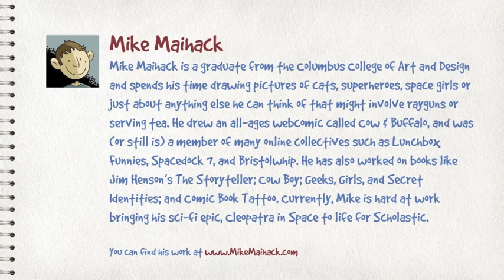Once Upon a Sketch Podcast Episode 3 - Mike Maihack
After a long hiatus the Once Upon a Sketch podcast is back and this month we are talking with comic creator Mike Maihack about what made him the artist that he is today. From his earlier works on Cow in Buffalo to his latest work with Scholastic on Cleopatra in Space, we discuss it all.